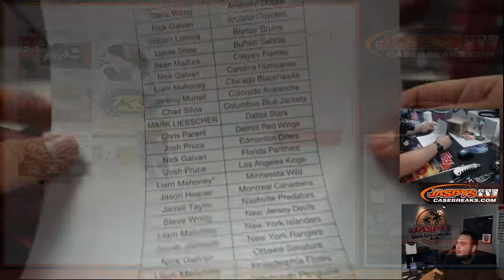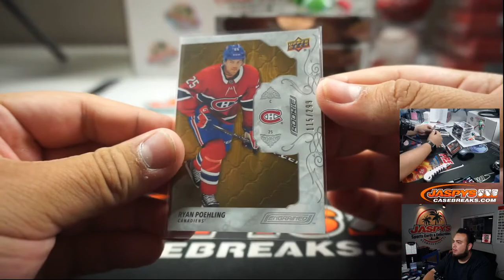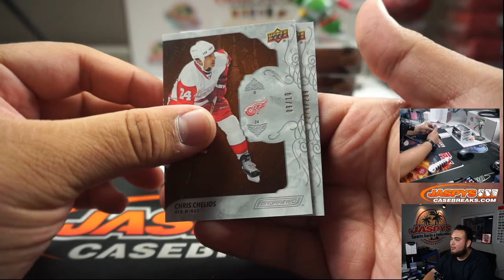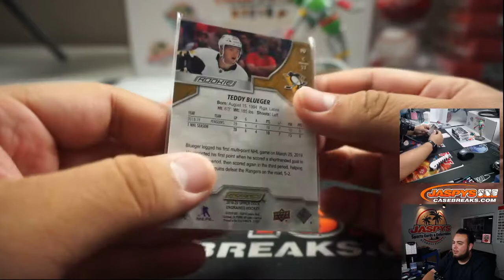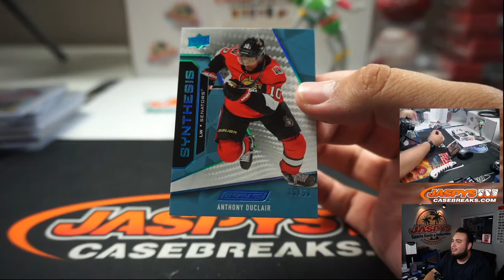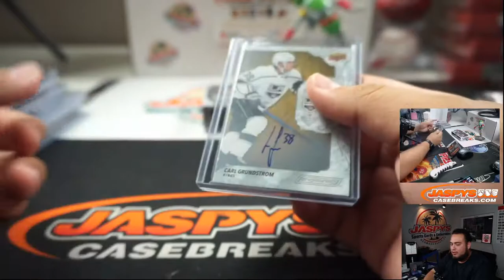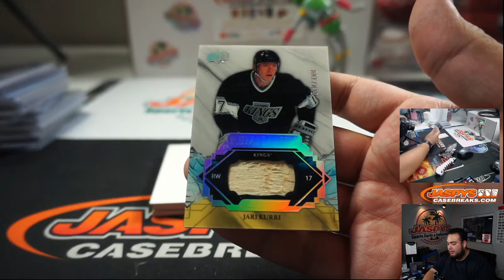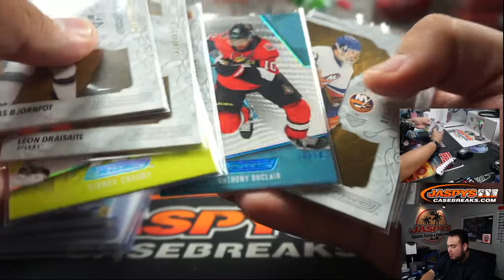M. 7/20 - 2019-20 UPPER DECK ENGRAINED HOCKEY 5-BOX CASE BREAK #12 *PYT*